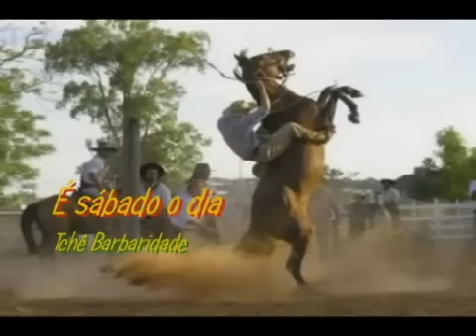Coletâneas gaúchas, só vanerão.